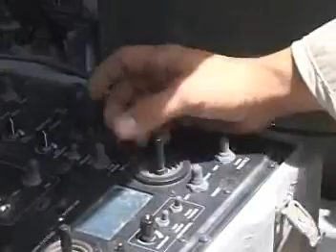for all who been there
be thier